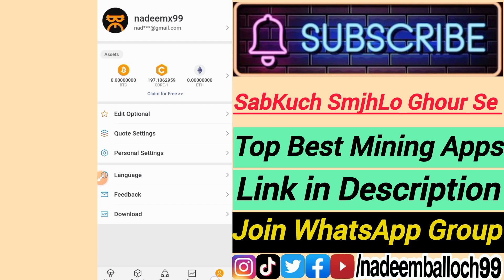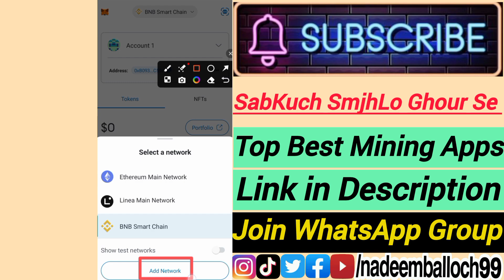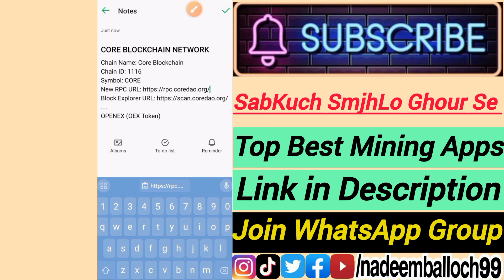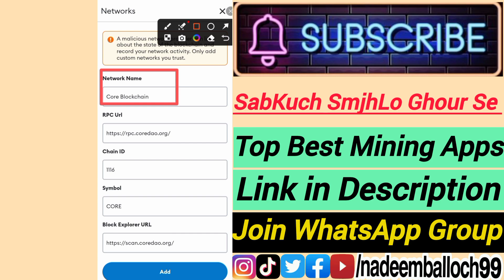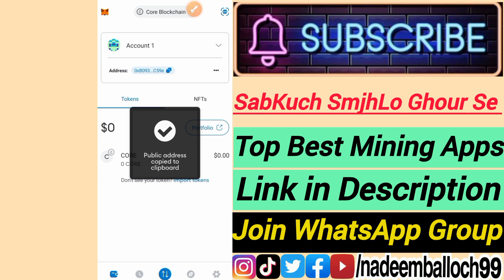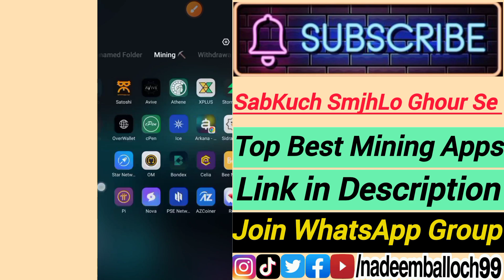Add CORE Network in METAMASK | CORE Custom Network METAMASK Main Kese Add Kare | CORE Custom Token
Sabse Pehly Link Py Register Karein
tags covered
your queries.
how to add OpenEx oex token in meta mask
add core to metamask
add core network to metamask
add core blockchain to metamask
add core to trust wallet
add core chain to metamask
add core mainnet to metamask
add core token in metamask
how to connect meta mask wallet in core
satoshi core send and receive kese kare
NADEEM BALLOCH Best Crypto Minings
how to add core to metamask
add core chain mainnet to metamask
how to add core network in metamask
core blockchain add metamask
core network add metamask
how to add core mainnet to metamask
core add metamask
metamask
metamask core add
core chain add metamask
core mainnet add metamask
how to add core in metamask
satoshi core withdrawal
core new update
core token add metamask
how to add bnb smart chain to metamask
how to add core blockchain in metamask
how to add core blockchain to metamask
how to add omega network to metamask
how to claim core to metamask
how to connect wallet to metamask
import token metamask
metamask a core add
metamask me core kaise transfer kare
metamask wallet
nadeem balloch bee wallet
trust wallet